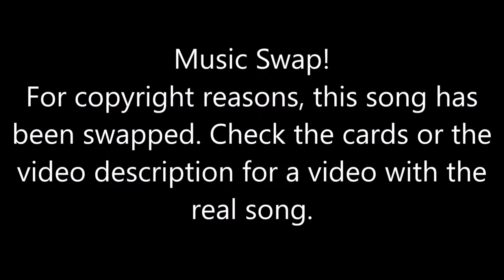Just Dance 2023 [Series] - Telephone (Song Swap) - Megastar